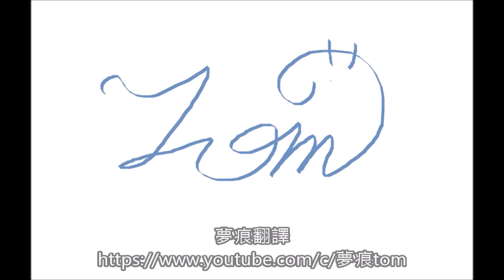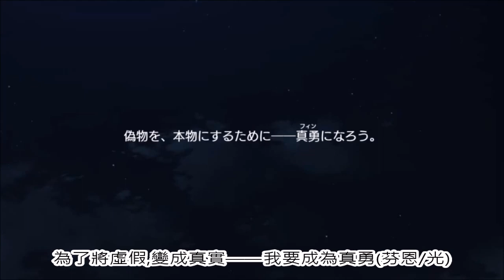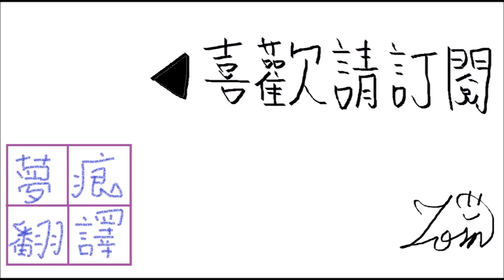劍與勇槍的愚歌 1-23 真勇的冒險(下)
忘了上傳